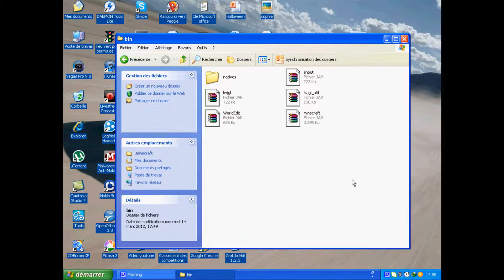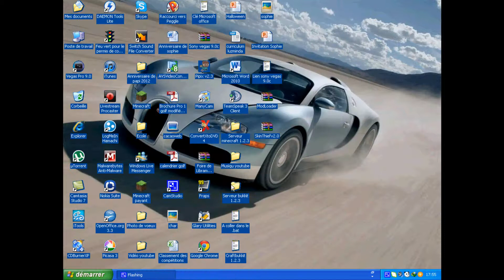[TUTO-MOD][HD] Présentation installation du mod SkinThief 1.2.3 [FR]